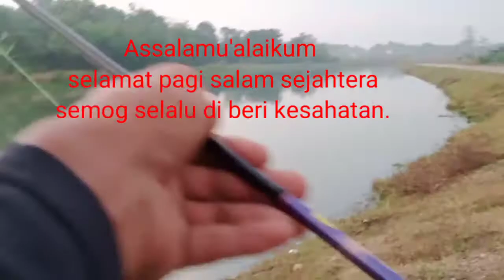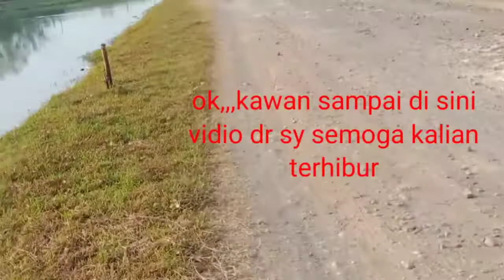Indah di pandang tidak untuk di miliki😭😭😭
Piranti

Joran  CAPUNG RELIX NUSANTARA
Rell  OKUMA
PE #1

Casting gabus di perairan irigasi.